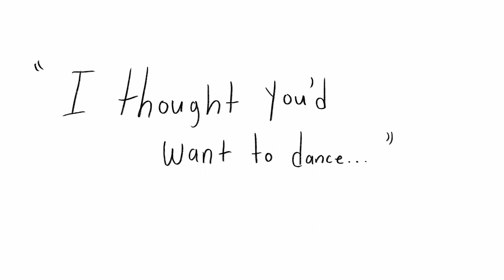Snow Baz Fan Animatic -Pit stop at the Diner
Greetings ya'll! This video is just a summation of me having a crazy idea and just making this scenario happen between Rainbow Rowell's captivating characters Simon Snow and Baz Pitch. I binge read Carry On and Wayward Son and I am anxiously awaiting the final instalment of the series coming next year. But I wanted to make a short story illustrating what else the crew would be doing while traveling the Midwest in Wayward Son. So enjoy the video that has come from it. And huge shout out to the voice actors I hired they were super awesome! Below are there details and info if you would want to work with them. They were both very prompt and a joy to work with especially Daniel!